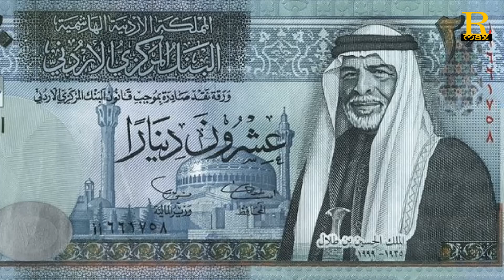Jordan सबसे सस्ता देश || Amazing Truth of Jordan || Rahasya Max